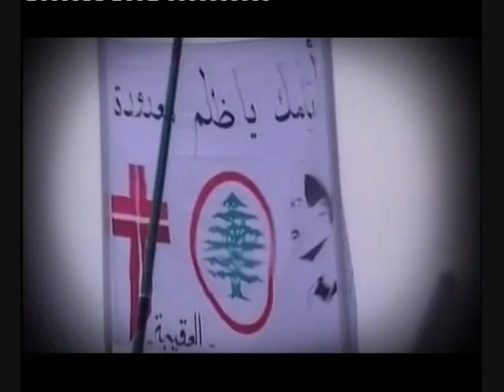Ouwet - A great Leader from Lebanon, Dr. Samir Geagea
Lebanon samir geagea bachir gemayel ouwet lebanese forces harissa kataeb jesus christ mary christian amin gemayel pierre gemayel strida geagea sami gemayel lebanon ahrar chamaoun 14 march ouwet hariri rafik saad joumblatt walid psp